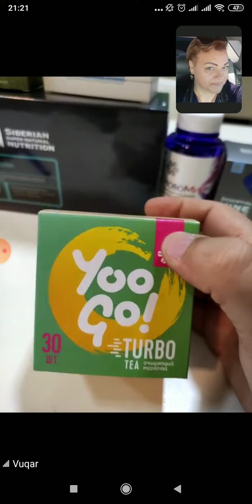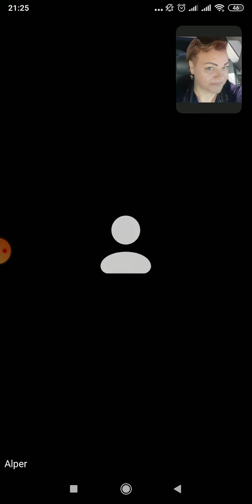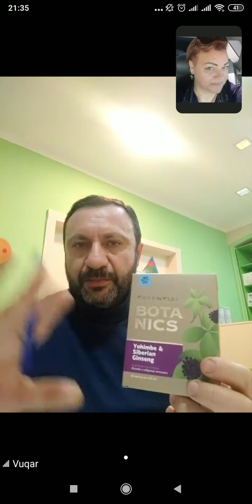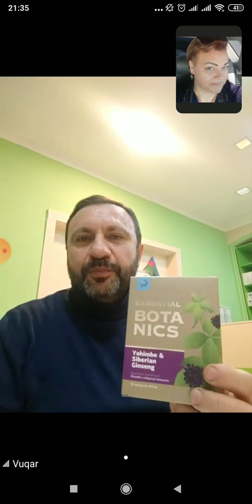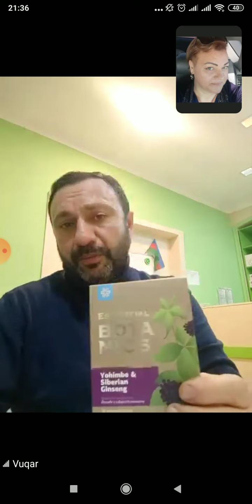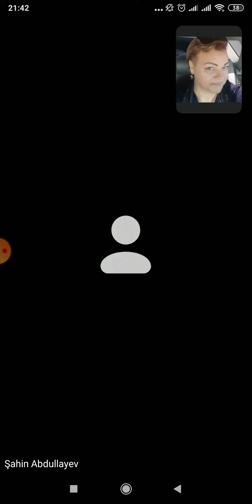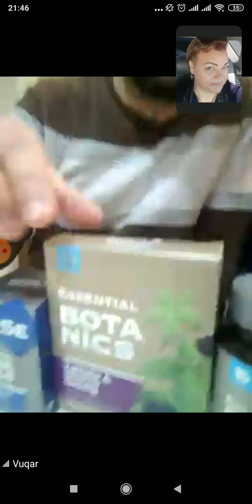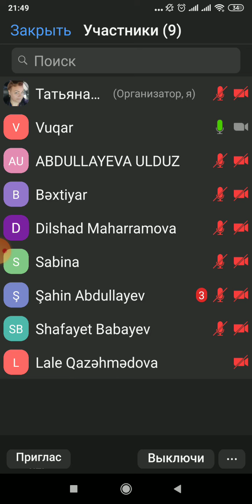Prostatitin yaranma səbəbləri və müalicəsi.